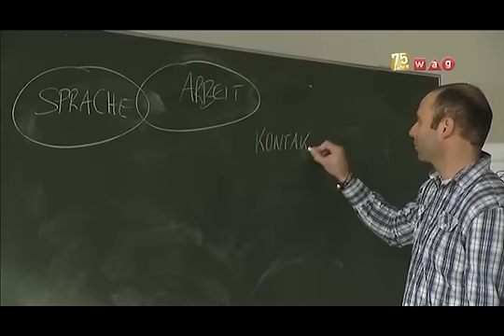Podiumsdiskussion "Zukunft Integration"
Sebastian Kurz, LR Manfred Haimbuchner und Conchita Wurst...